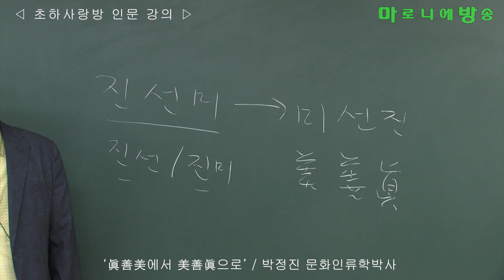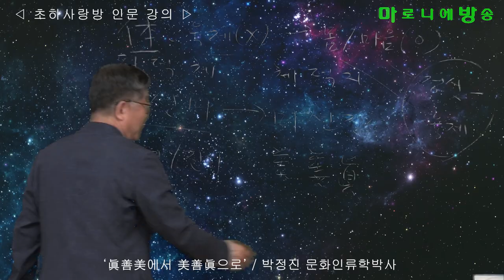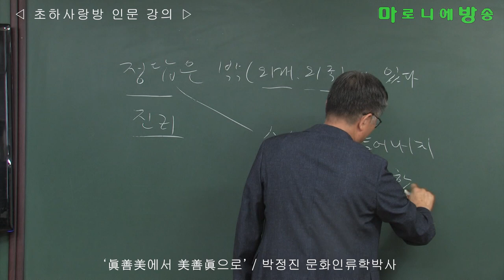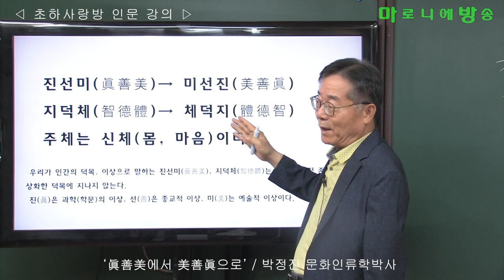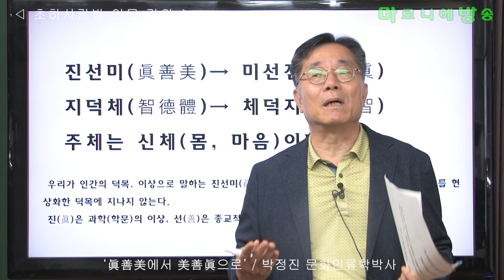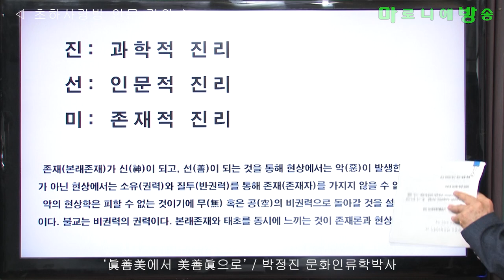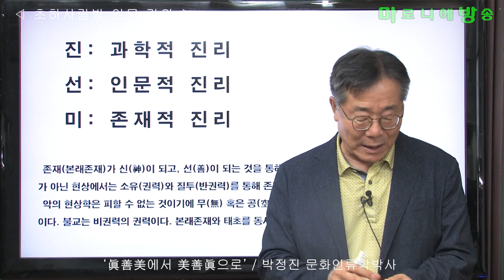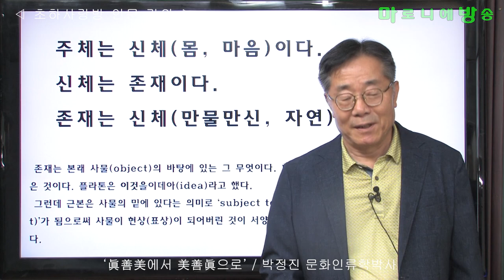[인류학토크 제47회] '진선미(眞善美)에서 미선진(美善眞)으로' / 박정진 문화인류학박사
‘존재를 현상화’한다는 말은 무엇을 의미하는 것인가.
존재가 진(眞)이 됨으로써 현상에서 위(僞, 人爲)가 발생하였다.
존재가 선(善)이 됨으로써 현상에서는 악(惡)이 발생하였다.
존재가 미(美)가 됨으로써 현상에서 추(醜)가 발생했다.
현상은 그런 점에서 이원대립적인 것을 설정하는 존재방식이다.